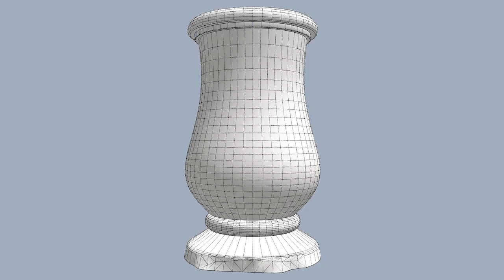Pot à crayons 3D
Pot à crayons en magnolia, modélisé avec Sketchup